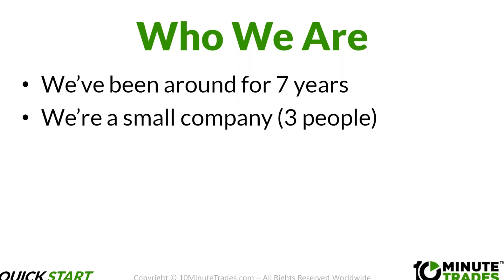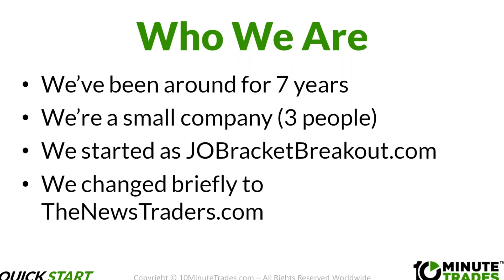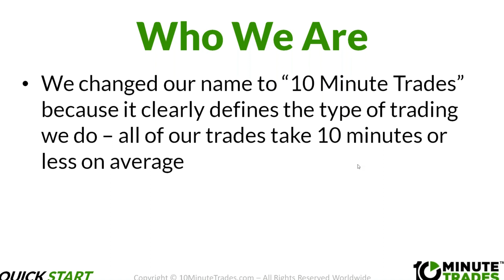02 - Who We Are (QUICK START)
Welcome to "QUICK START:  How To Get The Most Out Of Your 10 Minute Trades Products and Services" with Leigh Goldstein.

For a full list of all the videos in this series (in order), please see our playlist

If you're tired of wasting hours, days, weeks, even MONTHS waiting for your trades to fill and exit, let us show you how to get similar results in just 10 minutes or less.

With Appointment-Based Trading, you can schedule your trades on specific days, at specific times, up to a month in advance.

Pick the trades that fit YOUR schedule, set an appointment with the market, and be in and out in just minutes.